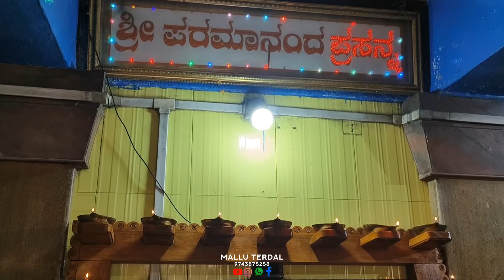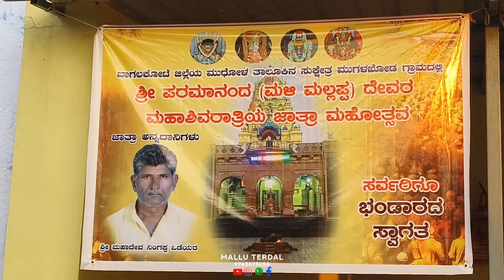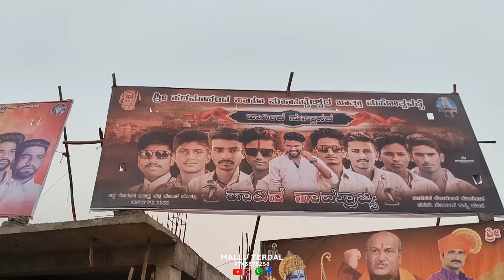ಮುಗಳಕೋಡ ಪರಮಾನಂದನ ಪವಾಡ &ಚರಿತ್ರೆ | mugalakod paramanandan jatre 2024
ಮುಗಳಕೋಡ ಪರಮಾನಂದನ ಜಾತ್ರೆಯ ಸಡಗರ , ಇಲ್ಲಿ ಬಂದ ಭಕ್ತರು ಬೇಡಿದ ಎಲ್ಲ ವರವನ್ನು ಕೊಡುತ್ತಾನೆ... ಮಕ್ಕಳ ಆಗದೆ ಇರುವವವಿರಿಗೆ ಮಕ್ಕಳ ಭಾಗ್ಯ ವನ್ನು ವಾರವಾಗಿ ಕೊಟ್ಟಿದಾರೆ...